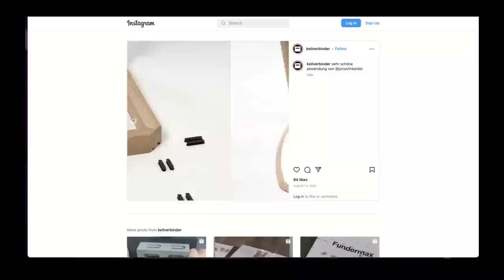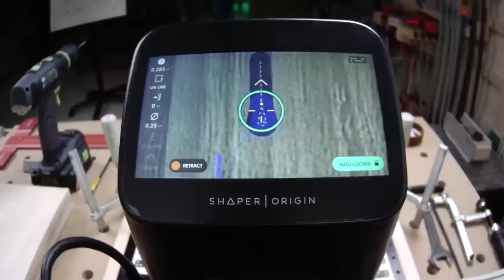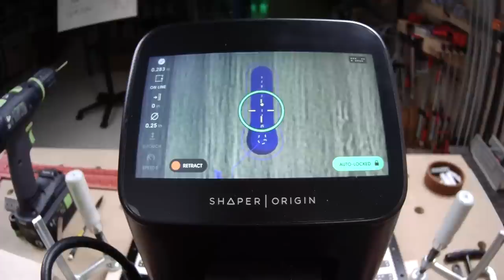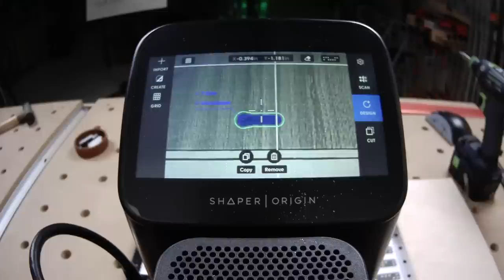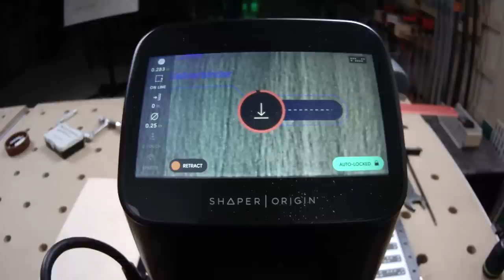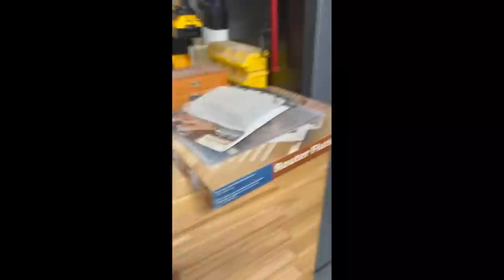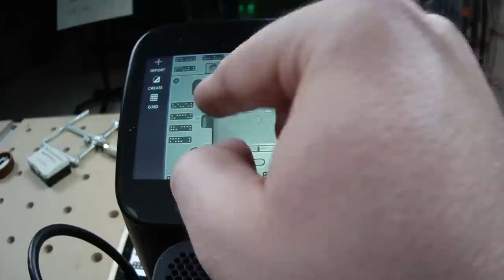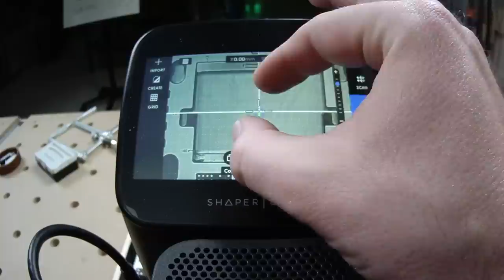Session 77 – English: Quick Connections with Keilverbinder and Origin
This week on Shaper Sessions... We're demonstrating how to use Keilverbinder dovetail connectors with Origin. This system provides quick, secure connections for a huge variety of furniture and cabinetry.